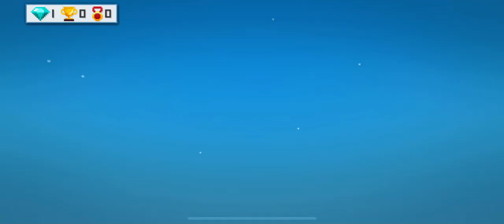Getting Over It recreated in Climby Hammer (read pinned)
Read pinned